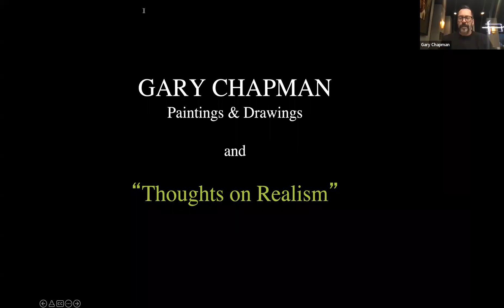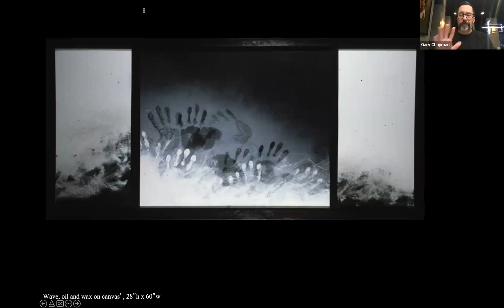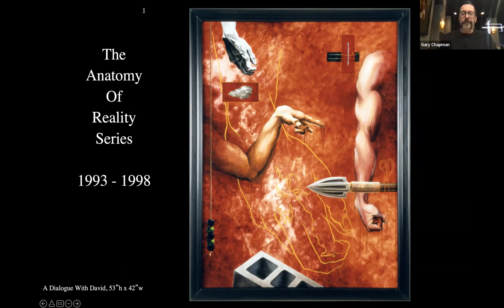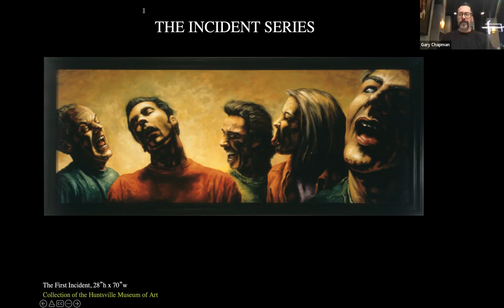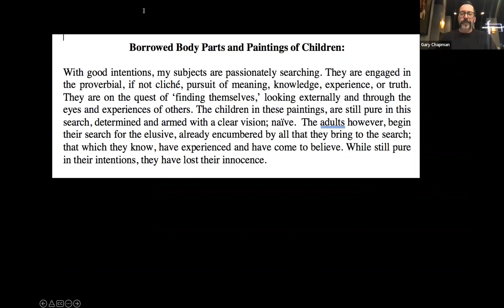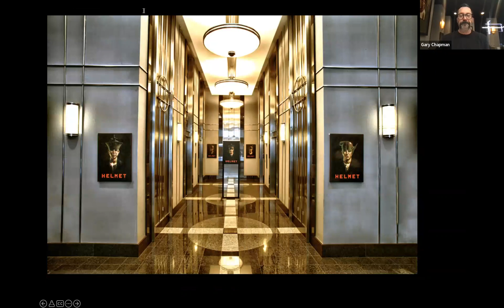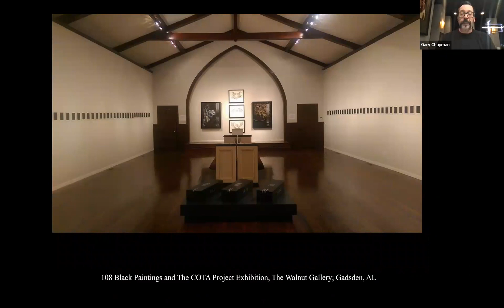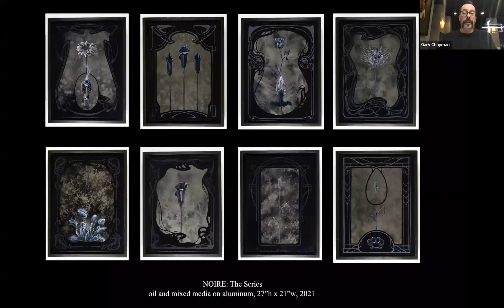Virtual Artist Talk: Gary Chapman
WMA presents a virtual conversation with Gary Chapman to discuss a retrospective of his body of work spanning several decades. As an artist, Gary is interested in realism that goes beyond dictatorial reality and recognizes a broader and deeper understanding of what ‘real’ means. In Chapman’s realism, feelings, ideas, and emotions are as tangible as an apple or a face.

Also, we will highlight his painting “Man with Stick,” which is in our permanent collection and currently on display in the Main Gallery.